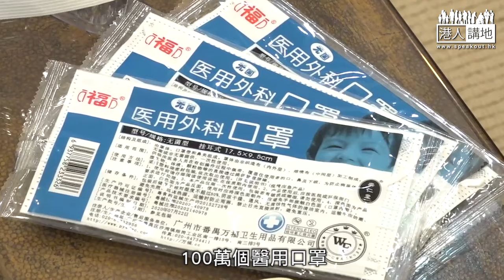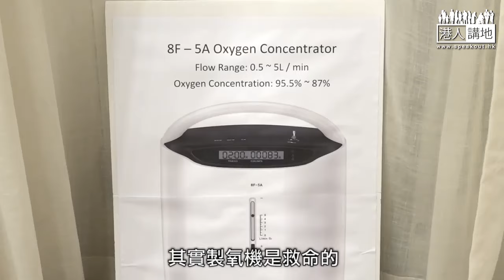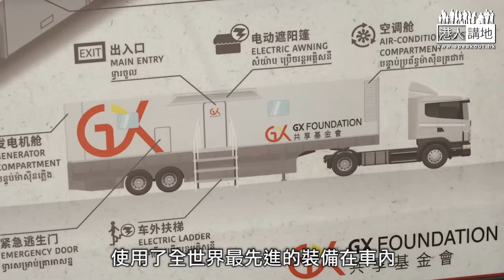【短片】【兼濟天下】共享基金會向柬埔寨捐20噸抗疫物資、基金會主席梁振英：中柬關係非常密切、要將中國人的善心帶出去、幫助柬埔寨度過難關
//共享基金會早前同柬埔寨衞生部簽訂咗合作備忘錄，計劃為柬埔寨波羅勉省所有白內障患者提供免費手術治療，目前兩部手術車及醫療隊都枕戈待旦，CY話一旦疫情穩定就會即刻開始工作！//